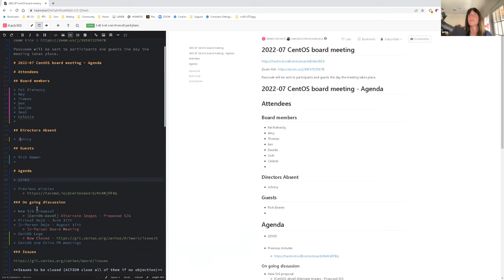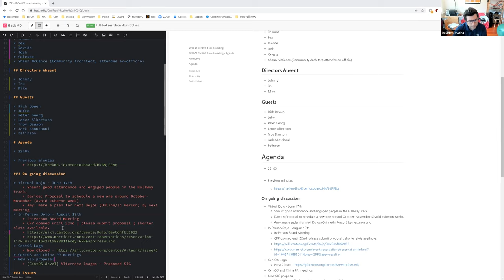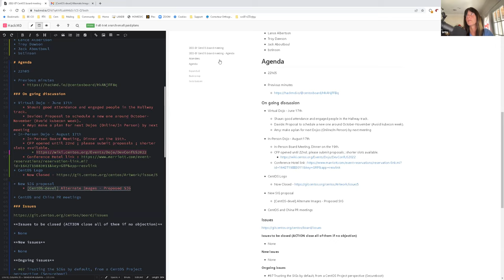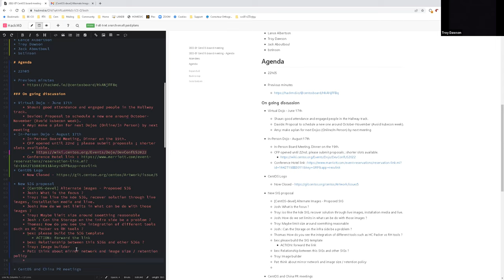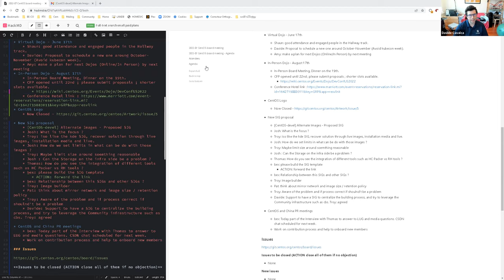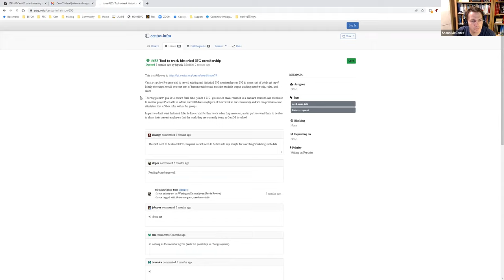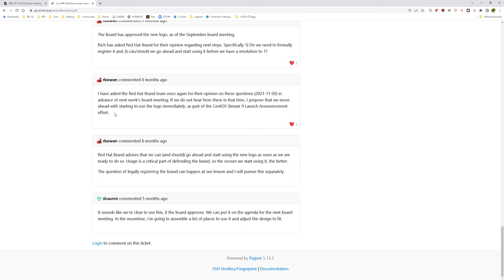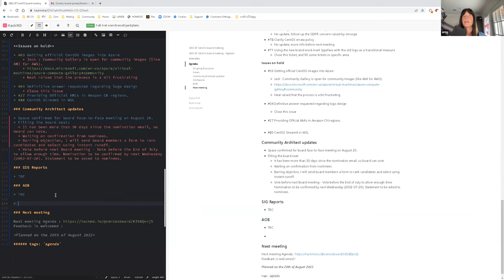July 2022 Board of Directors Meeting